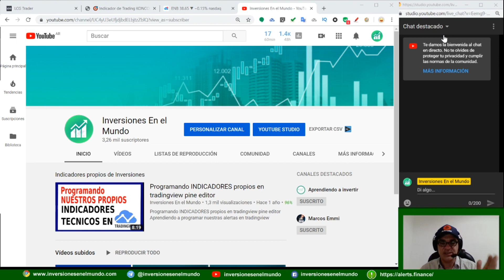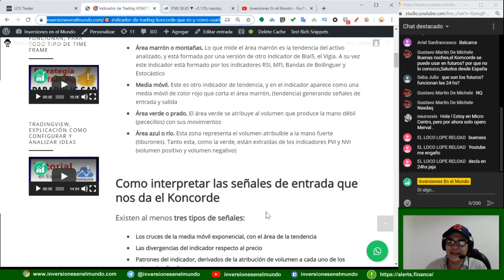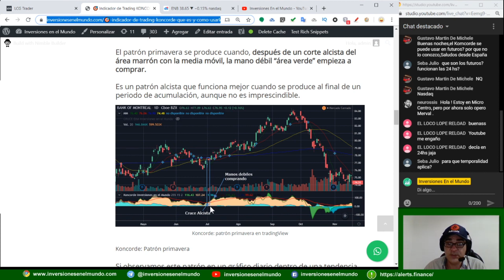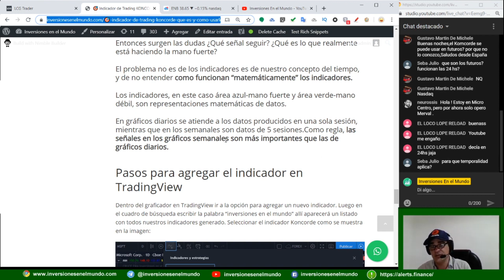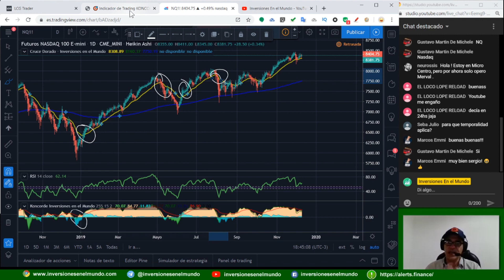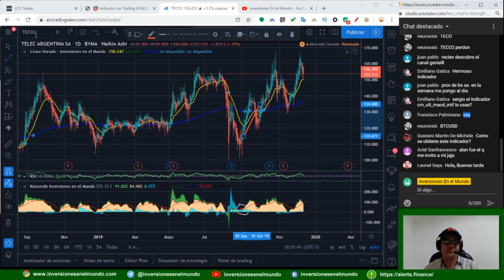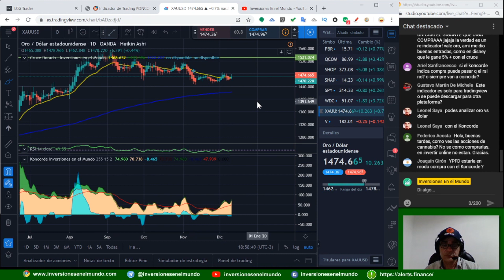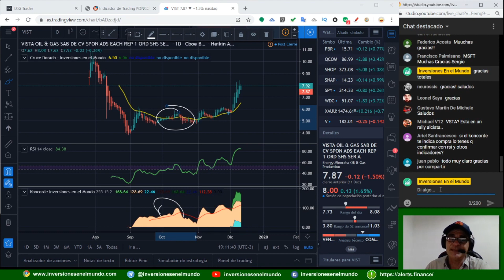🙌 ¿Qué son las MANOS FUERTES en BOLSA? 🦈🐋 Este INDICADOR las ENCUENTRA [Fácil y Rápido] 👈